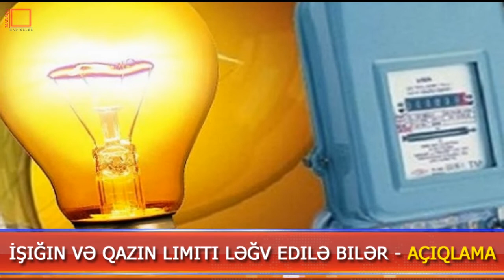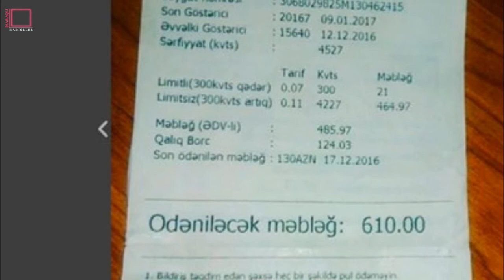İşığın və qazın limiti ləğv edilə bilər - AÇIQLAMA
Bildiyimiz kimi, komunaldan limitlə istifadə olunur. Artıq havalar soyumağa başlayıb və qışa çox az vaxt qalıb. İnsanlar isə qış gəlmədən artıq işığın limitinin bitməsindən haqlı olaraq narazıdırlar.

xeberler son deqiqe, ən son xəbər, xeberler bugun 2021, son dəqiqə,